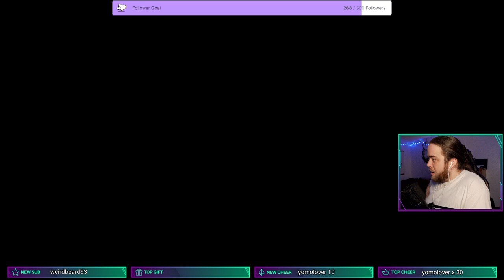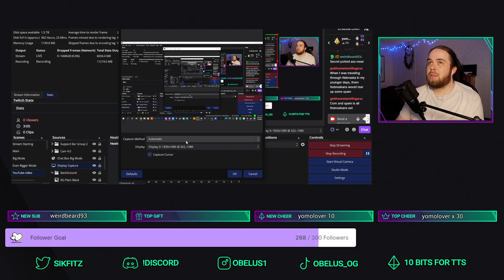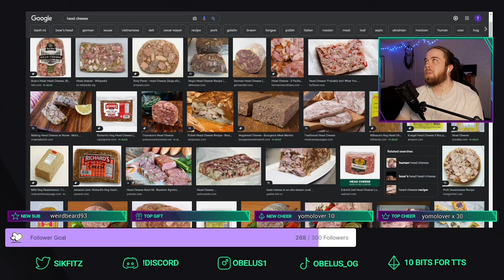MOISTURE UPSET 2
WATCH GOKU DEFEAT ALEX JONES